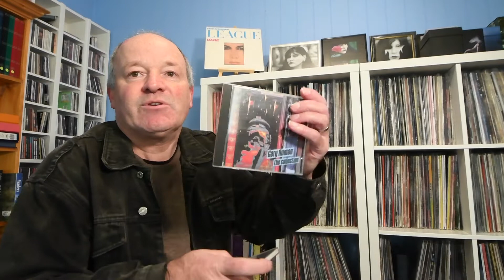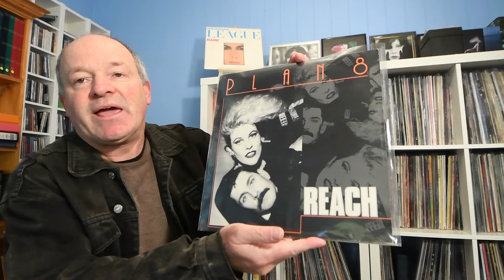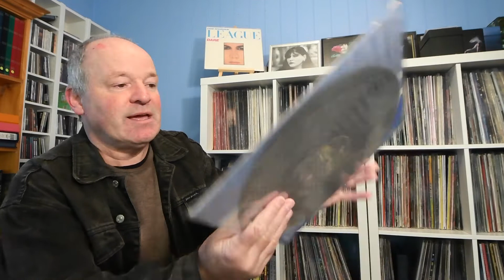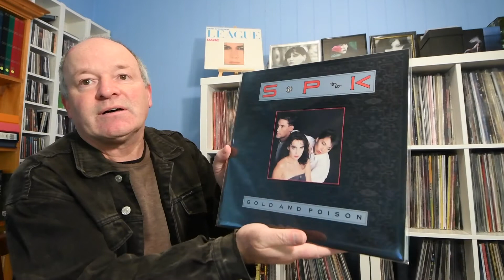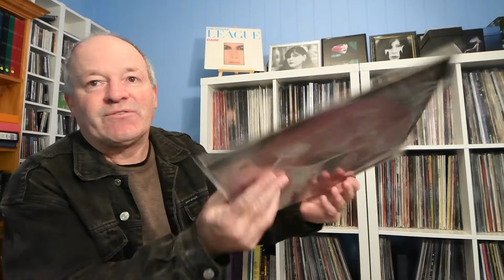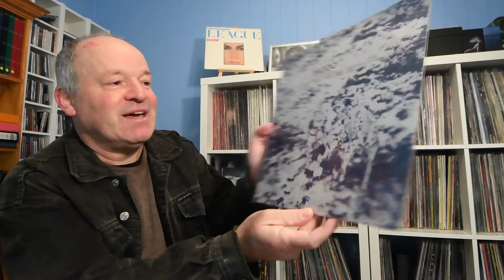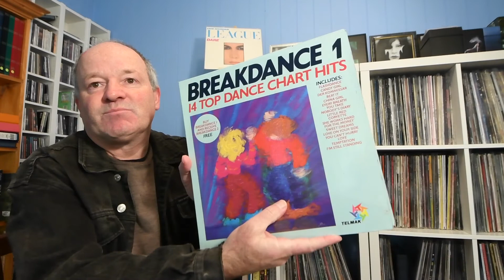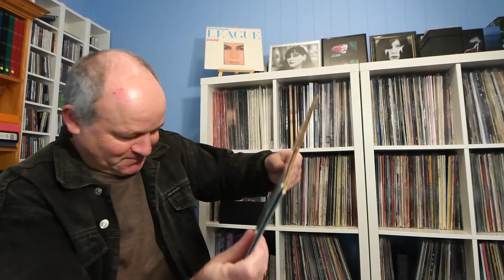Vinyl Community: Synthpop Tag response for JorgenS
JorgenS has 20 questions on the subject of Synthpop

1 Album that got you into synthpop
2 First synthpop album you bought
3 Show a recent bought synthpop album
4 Show a synthpop 45 or 12 inch
5 Show a live synthpop album
6 Show a Kraftwerk-album
7 Show a Depeche Mode-album
8 Show an 70s synth-album
9 Show an 80s synth-album
10 Show an 90s synth-album
11 Show an 00s/10s synth-album
12 Record you own not many know about but should
13 Show your favorite synthpop album
14 Show your favorite synthpop album cover
15 Show a synthpop album by a soloartist
16 Show an album where a synthpopband/artist changed their style
17 Synthpop record you own that you’d like to upgrade on in 2021
18 Record a friend found for you or gifted you
19 Show your favorite synthpop song
20 Synthpop record you hope to find in 2021